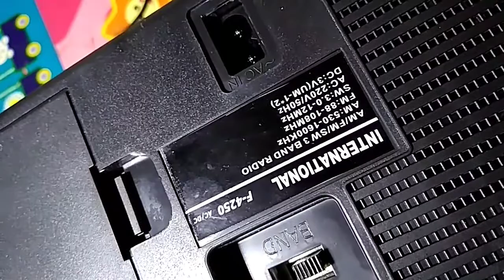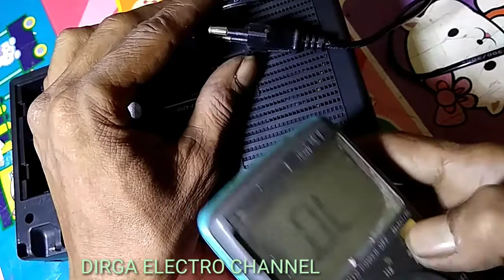radio 3 band am/fm international f4250,mati total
berikut video cara perbaiki radio 3 band am FM sw mw ,merk internasional f4250 mati total, semoga bermanfaat